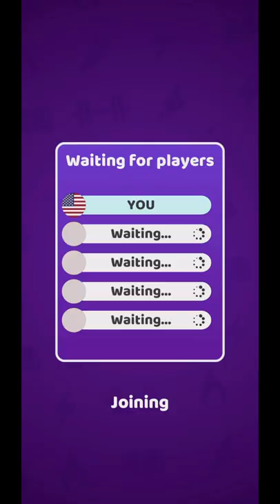Athletic Runners - Gameplay / Walkthrough - Part 1 (IOS & Android)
Athletic Runners Full Gameplay and Walkthrough Episode 1!

Subtitle: Build up your dream team!

Promo Text: Improve your team by training them. Get ready for the big race. If they lose, they need to train more.

Description: A team of runners and hungry for success.
They are waiting to be trained under your leadership.
Train each of them and make them stronger.
Race the runners you've trained and win the grand prize.

Features:
• Smooth gameplay
• Toony art style
• Dynamic mechanism
• Engaging levels